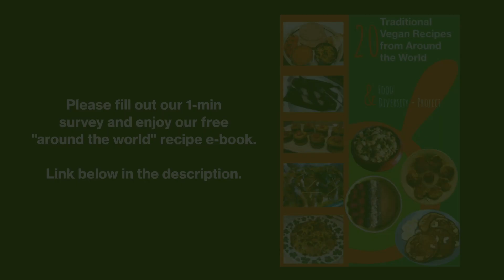Torre Washington & The Secret to Longevity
The 5th video in the video series “Athletes, Food & Diversity”, a project that challenged the notion of veganism as a “white thing” by featuring only vegans of the global majority 🌱✊🏽

I spoke to Torre Washington, a professional bodybuilder. We talked about his journey to veganism, why he started competing as a bodybuilder and his diet 💪🏾

I also spoke to Dr Noel Young about the diet of the Blue Zone populations and the importance of sleep.

Simon Venner, a holistic nutritionist and a yoga instructor talked about her Carribean family, the importance of representation and much more 🙏🏽💚